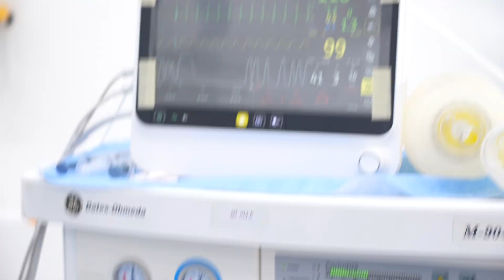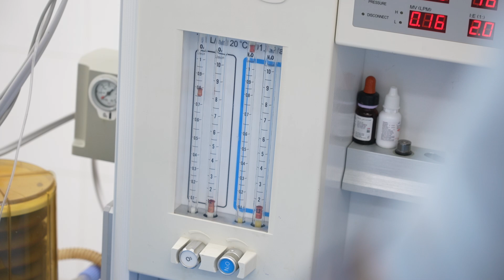6 Minutes under General Anesthesia Safe for Babies